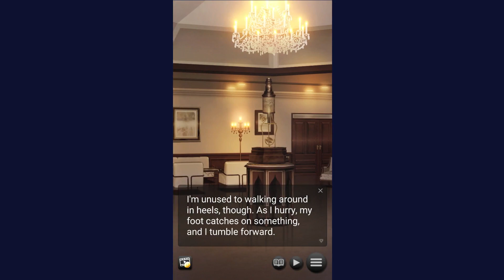Married to the Mafia: Otome Mobile Game | Gameplay Android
✔️Simulation

/married-to-the-mafia-otome/com.genius.mafiafiance/

_2023_ _story_ _game2_